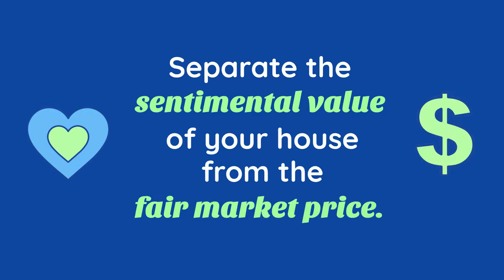What Are the Best Tips if Youre Planning To Sell Your House